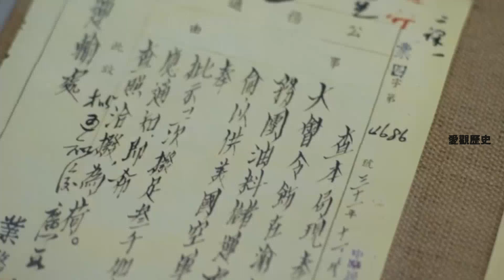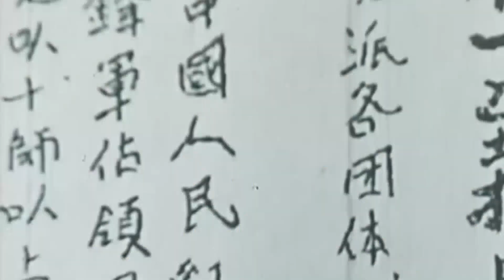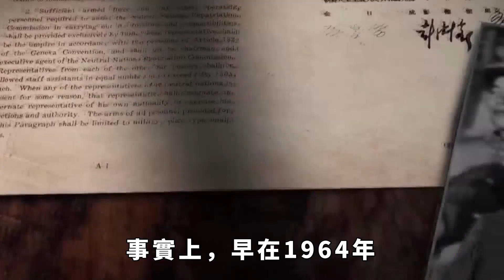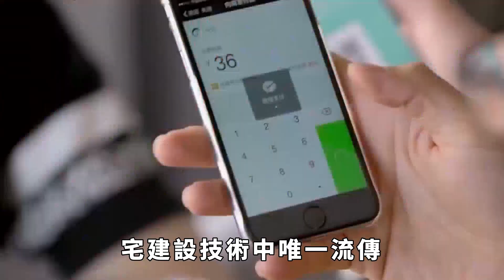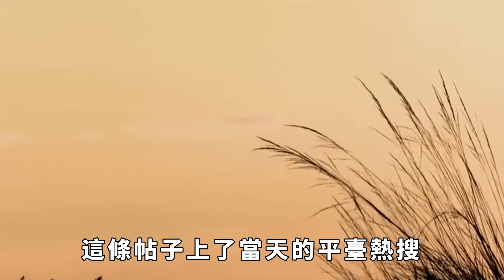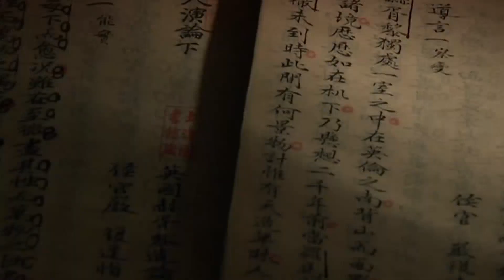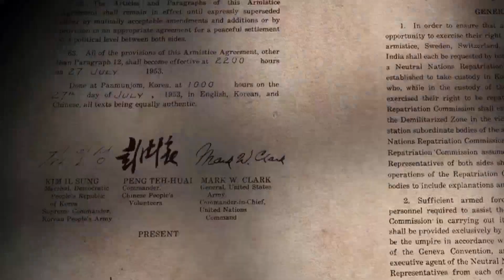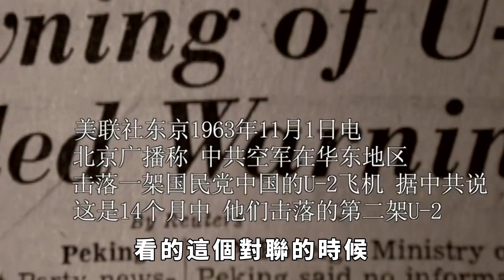中國新年還是韓國新年？韓國廢除春節100年後，為何突然來搶春節的發明權了？【愛觀歷史】中國新年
春節是中國最重要的傳統節日，是中國傳統文化的重要組成部分。長期以來，春節在國際上的英文翻譯是「Chinese New Year」，即「中國新年」。然而，大部分韓國民眾稱春節為「陰歷新年」，並采取電子郵件轟炸等方式迫使很多大型網站將春節的英文翻譯改成「Lunar New Year」。如今，在一些國際平臺網站上，「Chinese New Year」也出現了被停止使用的趨向。